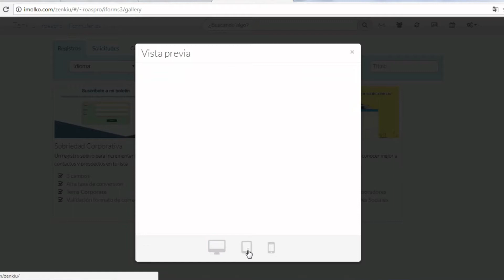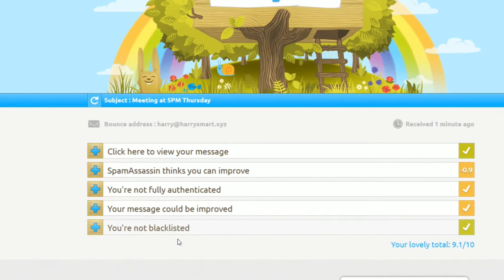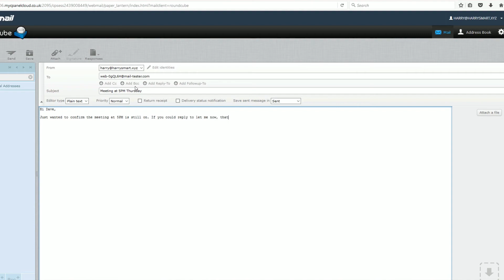¿Cómo probar la calidad de mis correos y boletines?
Una vez que hemos construido una lista de correos con toda la gente que quiere recibir nuestros mensajes, es importante que no se pierdan en la bandeja de spam.